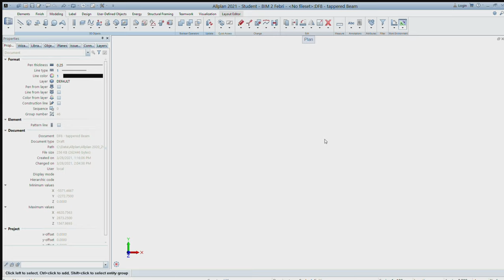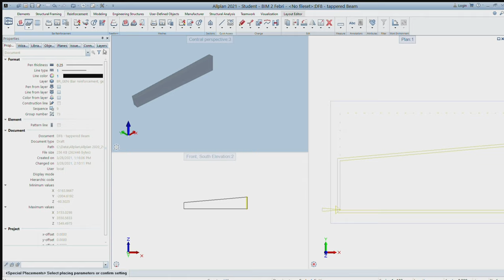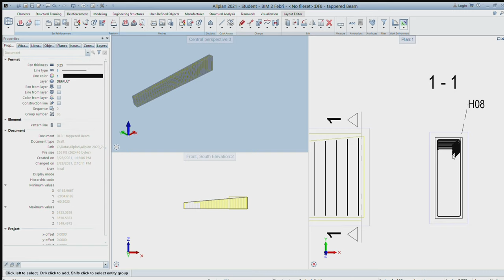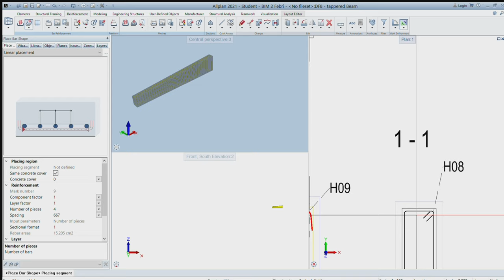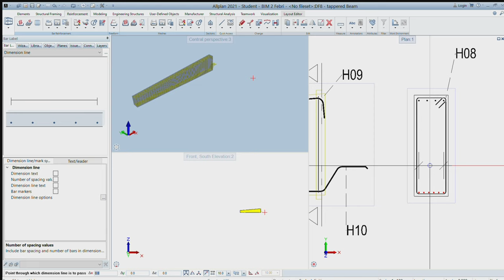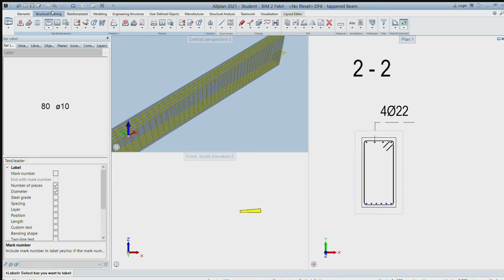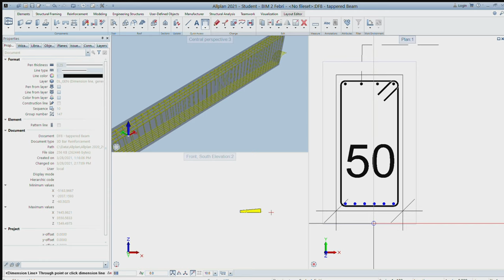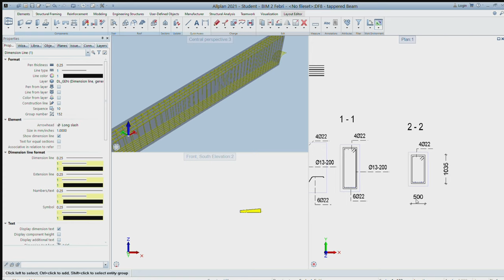Tampered Beam 2MRK6 20 Rahmad Fajar A Febrianto